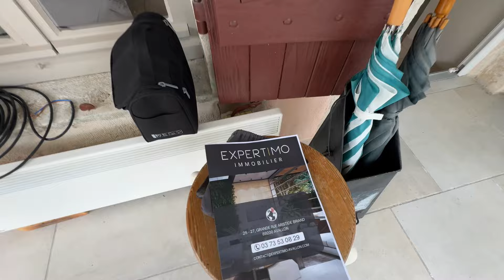Sous offre d’achat, Visite d'une charmante maison de campagne en Bourgogne ( à moins de 100.000€ )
Sous Offre d'achat /// À environ 15 minute d'AVALLON (89), Nous vous proposons cette agréable maison située dans un cadre verdoyant et paisible. Édifiée sur un terrain entièrement clos, cette propriété dispose d'un cabanon de jardin avec électricité et d'une véranda récente en double vitrage. Rez-de-chaussée : Belle pièce de vie lumineuse avec cuisine équipée. Poêle à bois pour des soirées chaleureuses. WC avec espace buanderie. Étage : Deux chambres avec parquet en chêne d’époque, offrant un charme authentique. Pièce d'eau récente avec douche moderne. Fenêtres en double vitrage pour un confort optimal. Cette maison dégage un charme indéniable. Une visite s'impose pour découvrir tout son potentiel ! 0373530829

Toutes nos affaires sur EXPERTIMO AVALLON